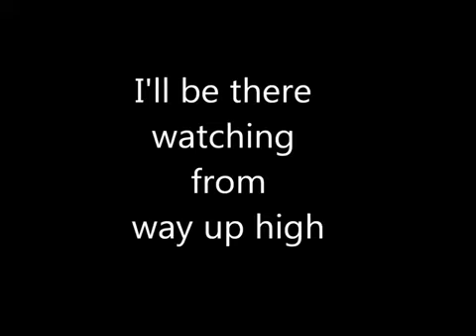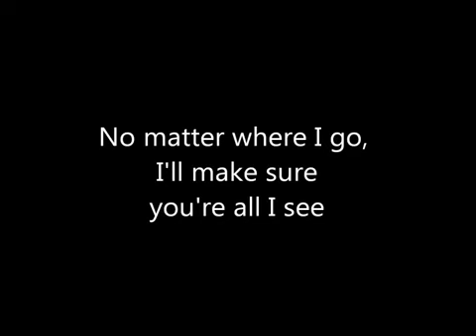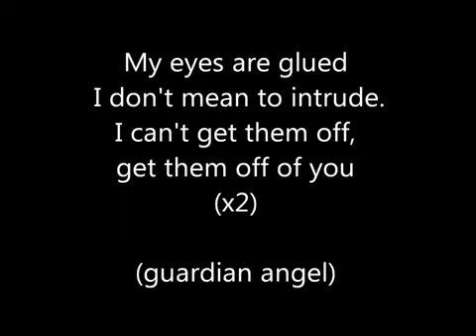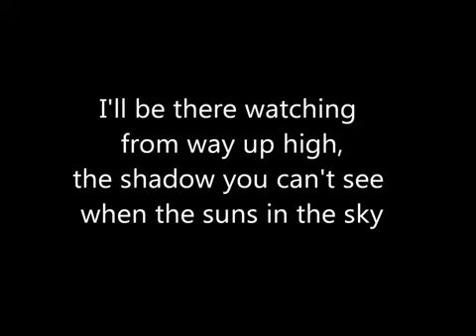Abandon All Ships - Guardian Angel (Original) Version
Reupload. I am not the original creator of this video. I own no rights to this song or video. Entertainment purpose only.